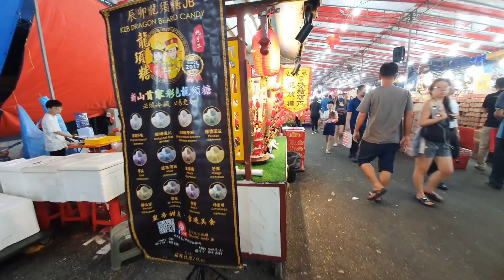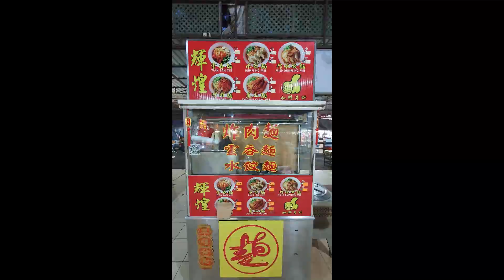新山柔佛再也年货商场 6-2-2024